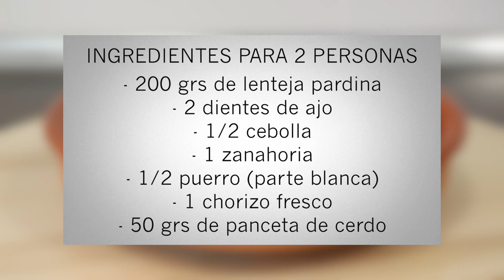LENTEJAS ESTOFADAS CON CHORIZO | Receta tradicional a fuego lento!!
Hoy preparó lentejas estofadas con chorizo, la receta tradicional de toda la vida, a fuego lento y haciendo chup chup, no te pierdas lo rico que es este guiso!!